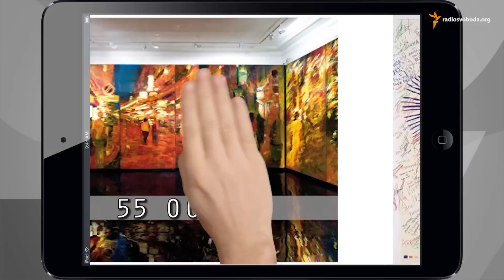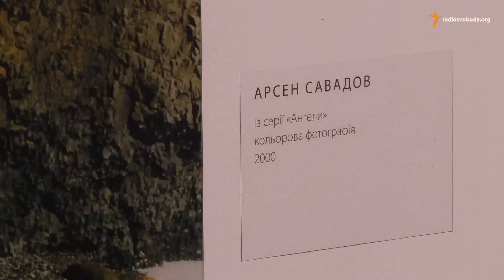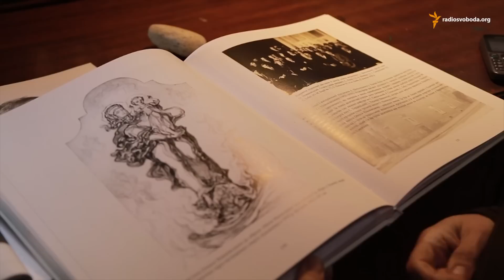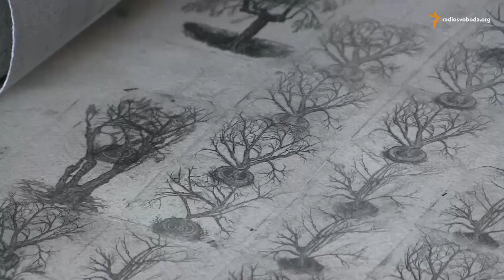Українське мистецтво на експорт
Гість: Олександр Мілов, митець
Програма «Молодь Плюс» у п'ятницю о 20:33 на сайті Радіо Свобода